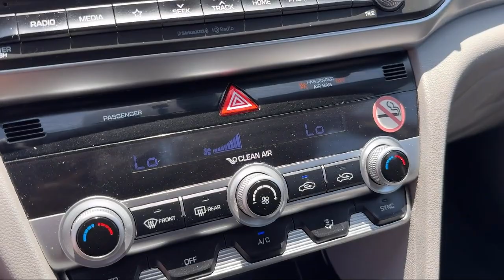2020 Hyundai ELANTRA SEL San Diego Carlsbad National City Chula Vista Alpine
2020 Hyundai ELANTRA SEL Stock Number: 231009 Vin:5NPD84LF3LH519245.

327 El Cajon Blvd.